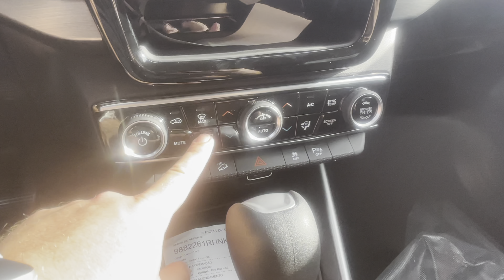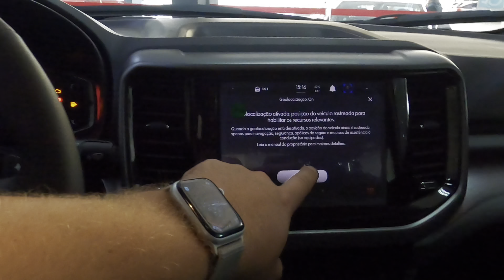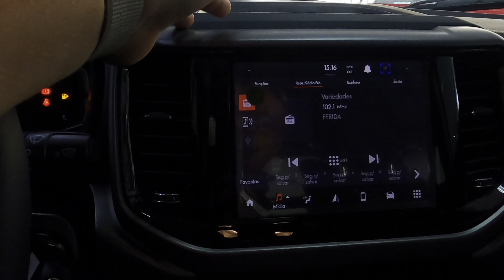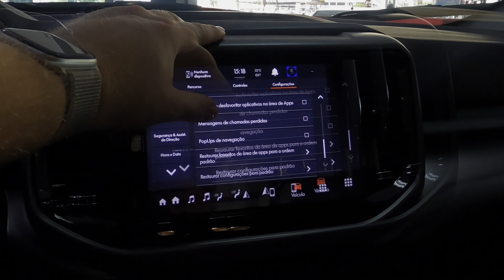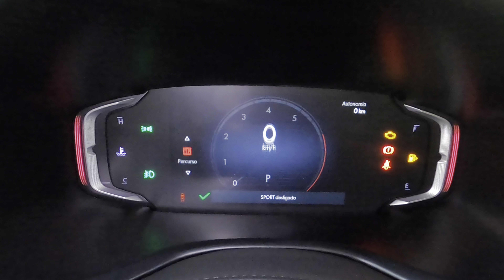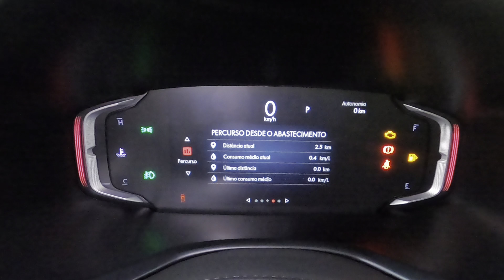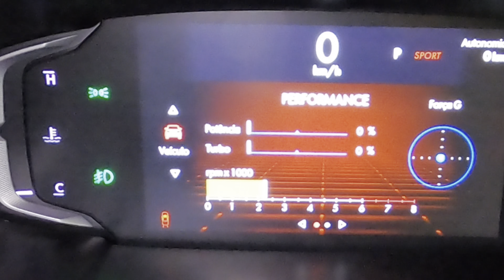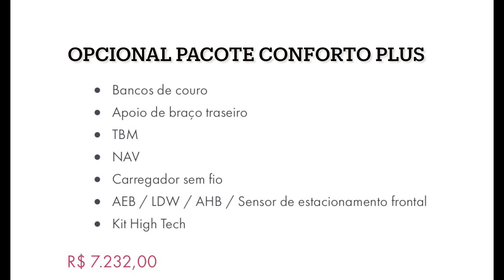NOVA FIAT TORO 2022 FREEDOM 2.0 TURBODIESEL 4X4 VALE A PENA?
Já no mercado a algum tempo, o FIAT Toro freedom agora em sua versão 2022 conta com novos equipamentos e o belíssimo motor 2.0 turbo diesel acoplado a um câmbio de 9 marchas e tração 4x4!
Ele também conta com painel digital e CarPlay sem fio em todas as versões, além da central multimídia de 8,4 polegadas. A FCA está de parabéns!
Além de ser bonito ele ainda com um consumo de combustível incrível!
Mas será que vale a pena ir de Fiat toro 4x4 turbodiesel 2022 Freedom?
Dou minha opinião sincera sobre o 2022 Fiat Toro Freedom 2022 nesse review

fiat toro 2022 motores e ação flagra fiat toro 2022

NOVA FIAT TORO 2022 VOLCANO 1.3 TURBO FLEX - A TOPO DA FIAT TORO TURBO 2022 FLEX!

AVALIAÇÃO NOVA FIAT TORO 2022 RANCH 2.0 TURBODIESEL - A TORO RANCH 2022 É A MELHOR OPÇÃO?

NOVA FIAT TORO 2022 FREEDOM 1.3 TURBO FLEX - A  MAIS VENDIDA DAS TORO TURBO 2022 FLEX?

Agradecimentos Milazzo Fiat Marilia
R. Dr. Reinaldo Machado, 30 - Fragata, Marília - SP, 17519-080
Consultora de vendas Marília: 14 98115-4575